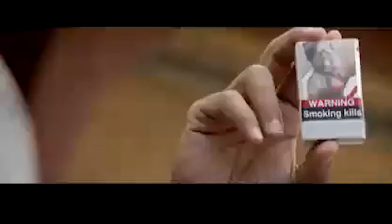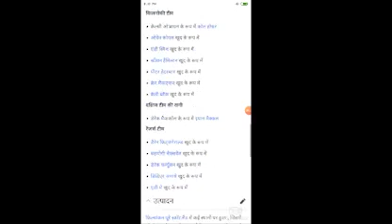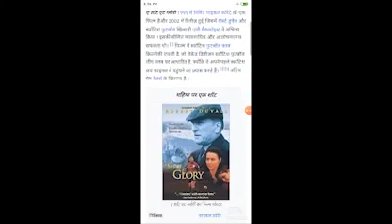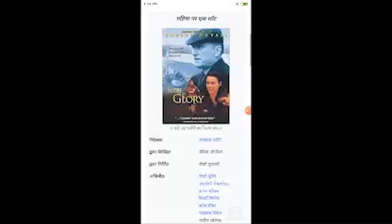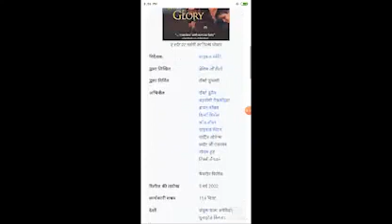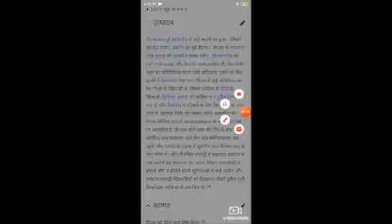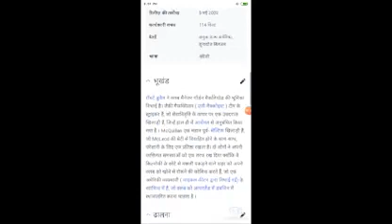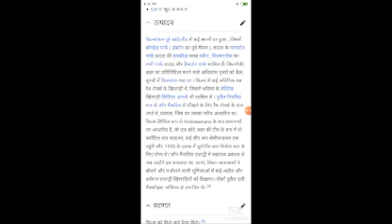A Shot at Glory Full Movie Facts / Robert Duvall / Ally McCoist / Brian Cox / Kirsty Mitchell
In this video we will tell you about fact and review of movie A Shot at Glory.